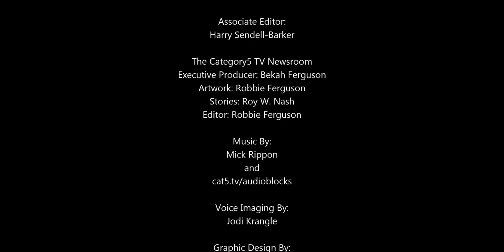EASY Recycle Keurig K-Cup Coffee Pod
20 billion single-serve coffee pods will be consumed this year and most will end up in landfills. We eco-conscious coffee drinkers need to do our part. But it's hard and messy to tear these things apart and strip them down to their individual components for recycling. We'll show you two ways you can completely eliminate your K-Cups from the landfill without the mess, and with very little effort.